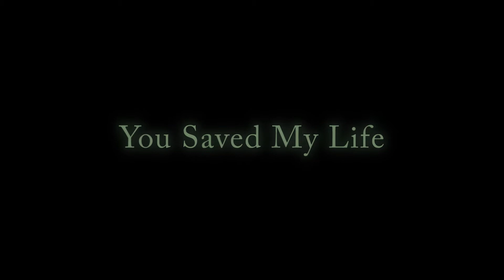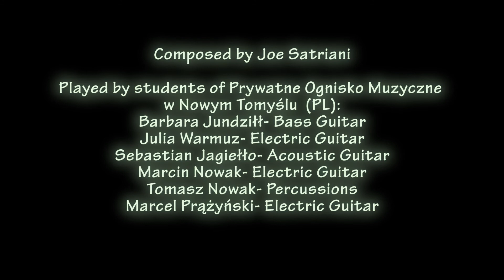You Saved My Life zagrane przez uczniów Prywatnego Ogniska Muzycznego w Nowym Tomyślu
Kompozycja  autorstwa Joe Satrianii
Zagrane przez uczniów Prywatnego Ogniska Muzycznego w Nowym Tomyślu (Polska):
Barbara Jundził - Bas
Julia Warmuz - Gitara Elektryczna
Sebastian Jagiełło - Gitara Akustyczna
Marcin Nowak - Gitara Elektryczna
Tomasz Nowak - Perkusionalia
Marcel Prążyński - Gitara Elektryczna

Realizacja nagrań - Sebastian Koberling
Mix audio - Filip Weiss
Video - Warmuz4movie (Michał Warmuz)
Pomysł - Sebastian Koberling